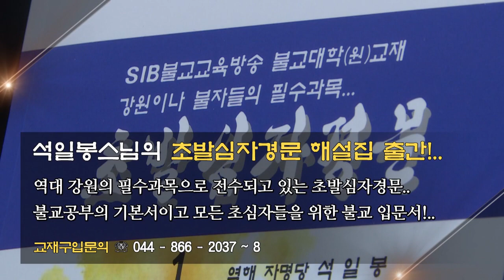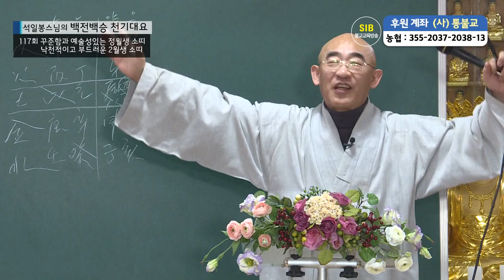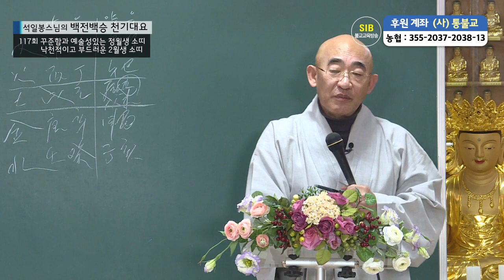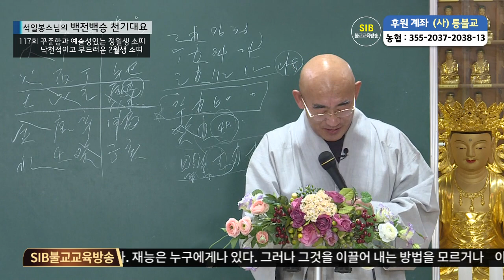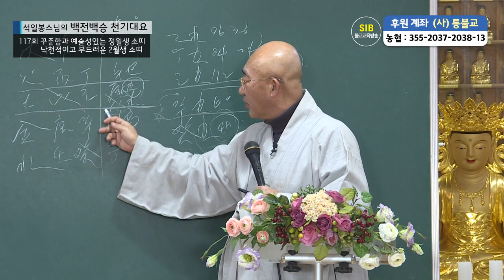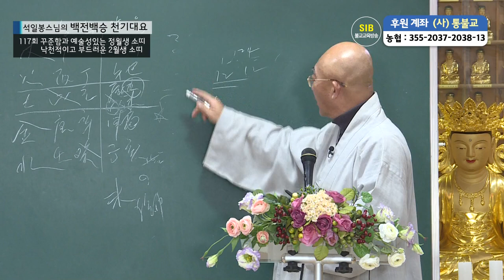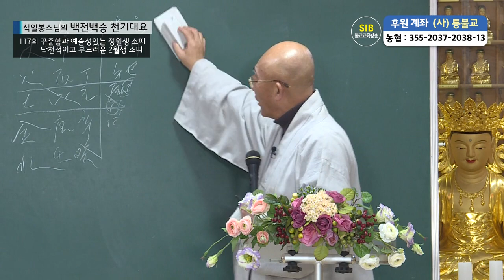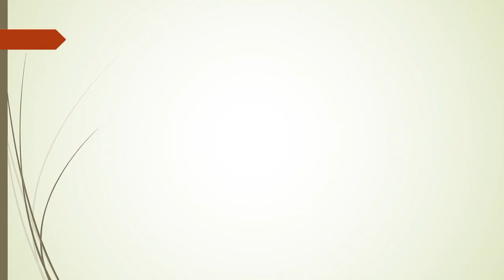백전백승 제117회... 꾸준함과 예술성있는 정월생 소띠, 낙천적이고 부드러운 2월생 소띠...